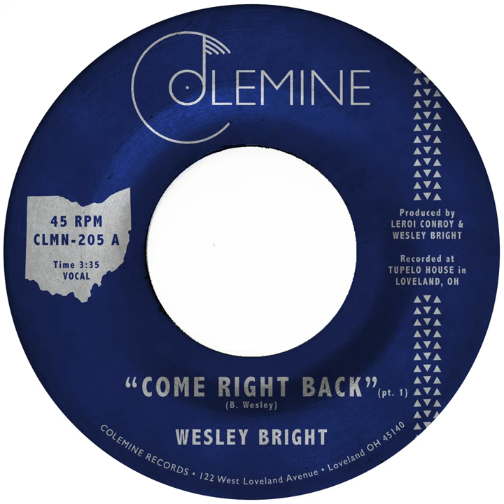Come Right Back (pt. 2)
Come Right Back (pt. 2) · Wesley Bright · Leroi Conroy

Come Right Back

Main  Artist: Wesley Bright
Main  Artist: Leroi Conroy
Producer: Leroi Conroy